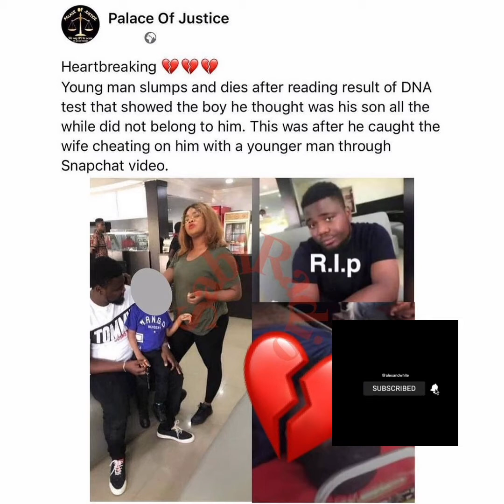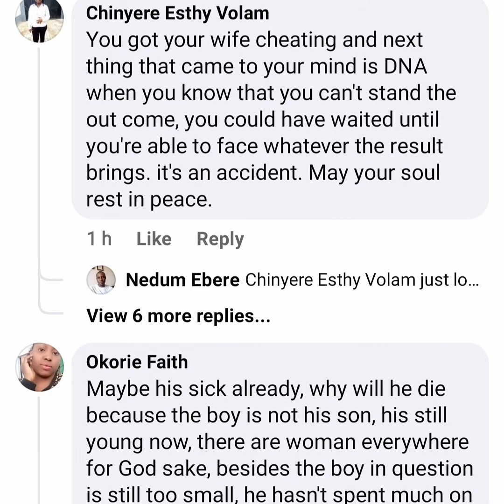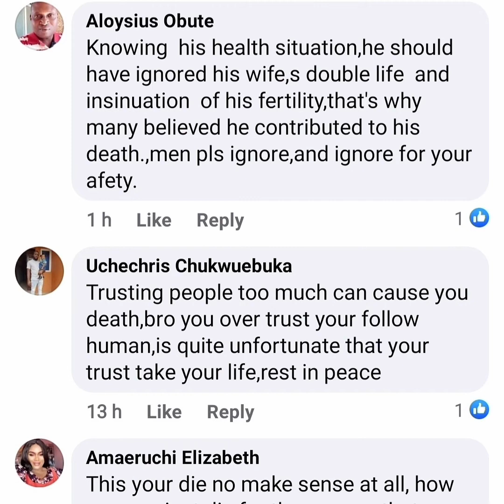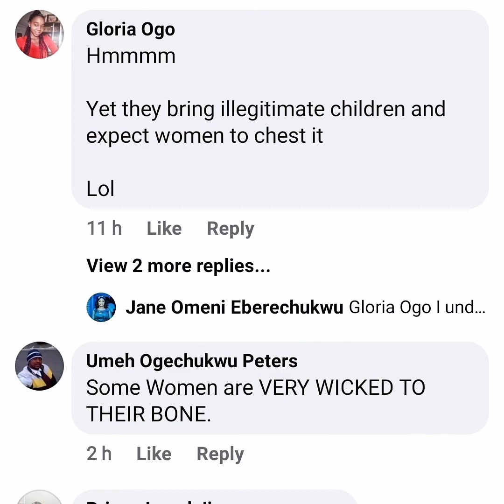cheating wife kills husband over DNA results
a nigeria ma slumps and dies after DNA results proved he wasn't the father of their only child.